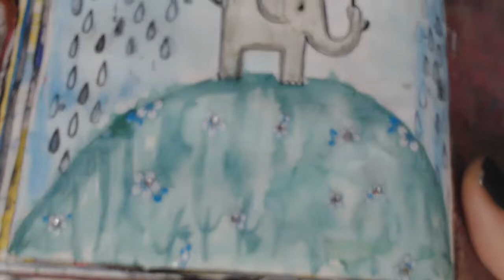Smile, Rain, Umbrella, What?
Mini Mission of Happiness

Ranger Archival Jumbo Inkpad=
Stamp Holder Block=
Jane Davenport mermaid markers=
Scribble Sticks Set=
Scribble Set 2=
Posco paint pens=
Dymo label maker=
Stabilo All-STABILO=
small flower nail out stickers=

Snail Mail
Crystal w/ Art It Out
123 N Liberty St
Troy KS, 66087